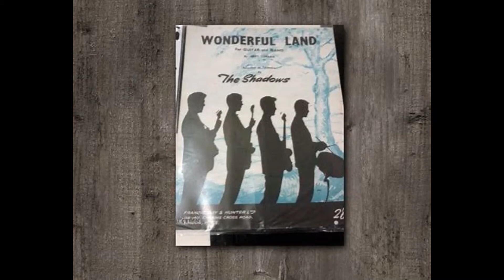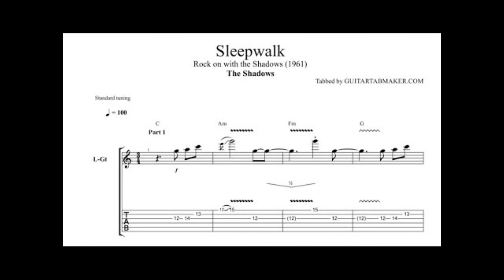Bill Underwood - Shadows Medley (Shadows Cover)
All vocals performed by Bill Underwood